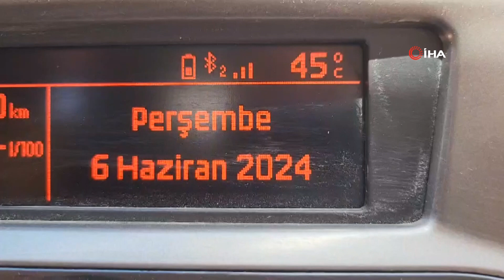ADIYAMAN’DA SICAKLAR ETKİLİ OLUYOR